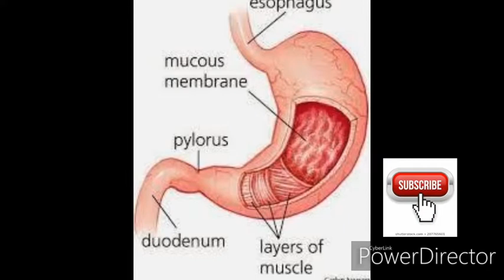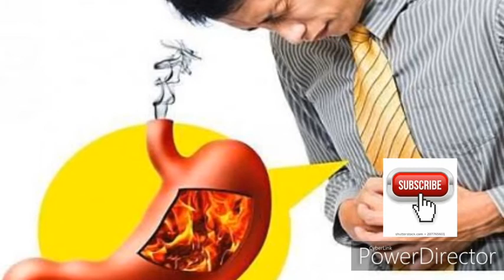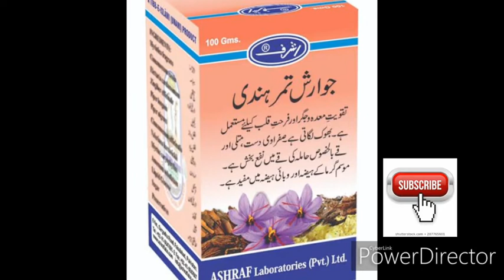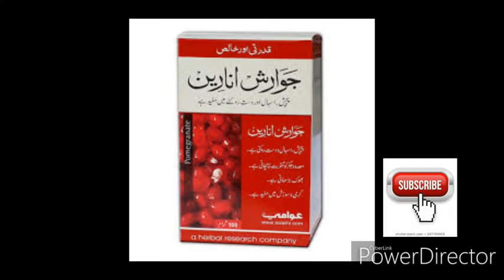خرابی ہضم کے اسباب علامات اور علاج (حکیم ابو حسان)